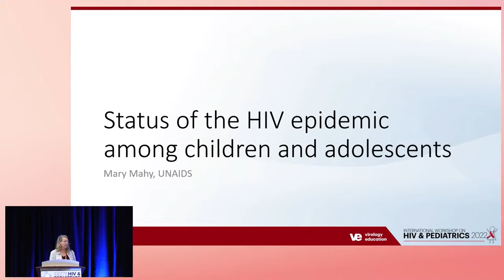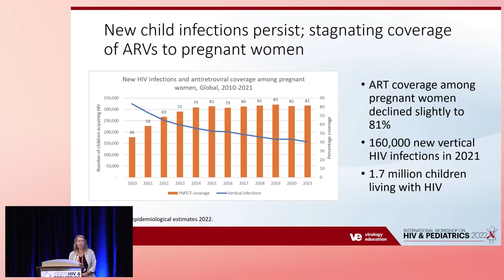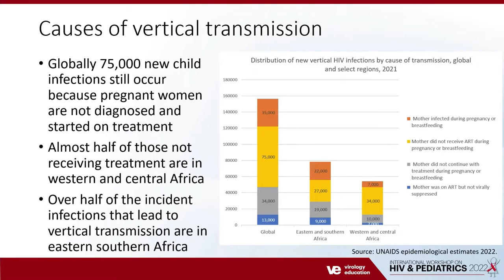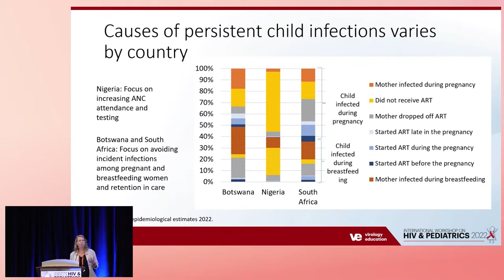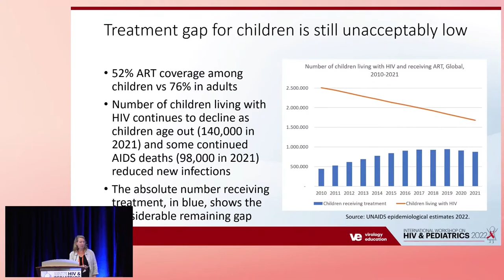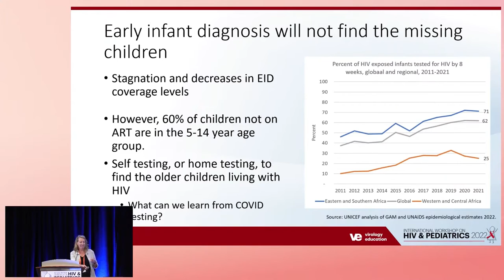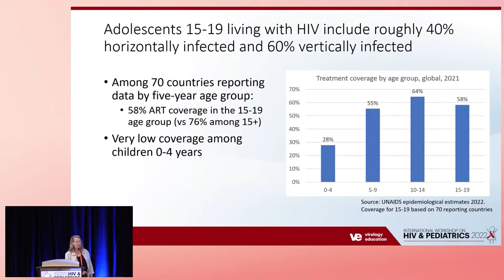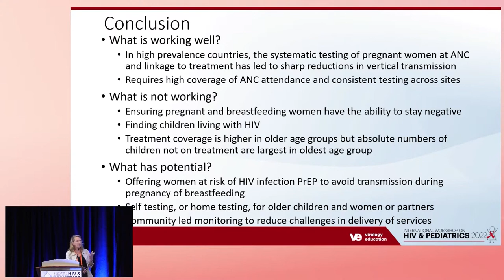2022 Update on the HIV Epidemic in Infants, Children, Adolescents, and Women - Mary Mahy, ScD, MHSc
Description
- Presenter: Mary Mahy, UNAIDS
- Lecture: 2022 Update on the HIV Epidemic in Infants, Children, Adolescents, and Women
- Presented in Session 1: Global Update on Pediatric HIV

Meeting Description
The 14th International Workshop on HIV & Pediatrics took place as a hybrid meeting from 27-28 July 2022 in Montreal, Canada.

Although we have witnessed a dramatic global scale-up of antiretroviral treatment (ART) as well as efforts to prevent vertical HIV transmission in the last decade, there were 160,000 new pediatric infections in 2018 and an estimated 1.7 million children under 15 years of age living with HIV. Children are substantially less likely than adults to be diagnosed, initiate treatment, and achieve durable viral suppression. Currently, only 54% are receiving ART, and treatment of pediatric HIV infection, particularly in infants and young children, remains complex and problematic, with continued use of suboptimal ART formulations and regimens.

Currently, the global population of HIV-exposed uninfected children and adolescents is estimated at 14.8 million, including over 8 million with in utero ARV exposure. Recent findings of an association with periconception dolutegravir exposure and increased risk of neural tube defects have underscored the need for ongoing attention to the safety of ARVs in pregnancy. Innovation in early infant diagnosis such as point of- care tests has facilitated earlier identification of HIV infection during infancy, providing exciting new opportunities to study acute infection and very early treatment in neonates and promising remission strategies. However, despite the critical importance of these topics, research in pediatric, adolescent, and maternal HIV infection is often neglected at major scientific HIV conferences.

Therefore, in collaboration with leading experts in the field, we have established a highly focused international workshop on the prevention and treatment of pediatric HIV infection. The overall objective of the International Workshop on HIV Pediatrics is to stimulate research that will advance prevention and treatment strategies for infants, children, and adolescents.